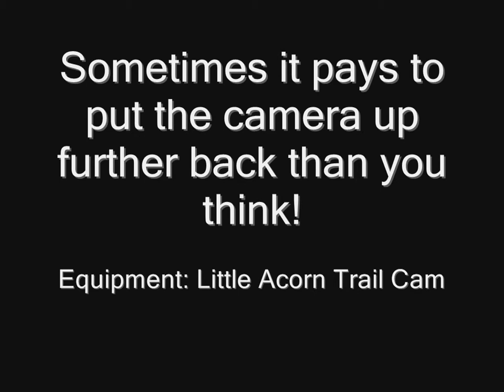Badger sniffs Trail Cam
I left this Little Acorn Trail Cam out near one of eight holes at a badger's sett. I thought I'd get a badger coming along a path. Not one sat right in front of the camera!